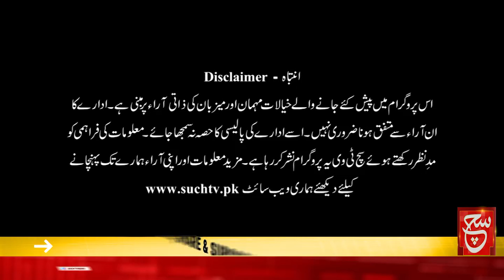Pak Vs WI Series Postponed | PCB Vs BCCI | Play Fleld | 14 June 2023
ویسٹ انڈیز کے خلاف سیریز ملتوی کیے جانے کا انکشاف، دیکھئے سپورٹس پروگرام "پلے فیلڈ" صرف سچ نیوز پر

Such Savera
Such Baat
Siyasat Aur Such
TalkShow
Aaj Ka Such
Bottom Line
Seerat-ul-Anbiya
Chalein Dekhte Hain
Play Field

Such News Android Apps:
Such News iOS App: